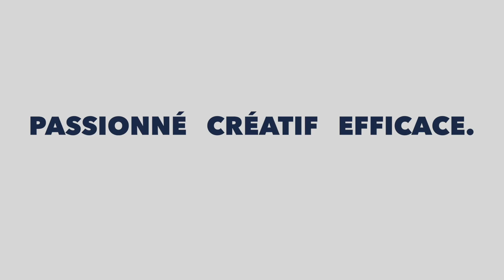🔆 LA MÉLANCOLIE 🔆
▼ S'INSCRIRE AUX MAILS CRÉATIFS™ ▼

## la mélancolie m’aide à être méditatif
J’aime parfois le soir, me poser sur un banc public ou sur une chaise sur mon balcon et observer le monde qui tourne tout en repensant au bon moment passé dans ma journée.

Au souvenir lointain vécu avec ma famille étant petit

Au bon moment passé avec ma famille maintenant que je suis papa.

La mélancolie dans tout ça est comme une mélodie qui unit tous mes souvenirs et qui m’aide à les regarder avec envie et à les apprécier en tant que souvenirs.

## la mélancolie m’aide à recréer des ambiances confortables pour passer de bons moments
J’utilise souvent de bons moments passés avec des potes ou avec ma famille pour recréer des ambiances similaires quand j’ai des rendez-vous pros.

Des moments de fou rire, des ambiances chill autour d’un repas, une musique particulière pour passer une bonne soirée.

Tous ces souvenirs m’aident à pouvoir recréer des ambiances agréables pour mes clients et pour mon travail.

Je sais quelle musique écouter si je dois être productif, je sais dans quel endroit je dois aller pour stimuler ma créativité.

## la mélancolie m’aide pour raconter des histoires à mes enfants
Quand le soir arrive, j’aime me poser avec mes enfants dans la chambre.
Il me donne chacun un mot et je dois composer une histoire avec ces trois mots.

Et le meilleur moyen de raconter une histoire est de se projeter dans notre passé ou dans un souvenir qui nous a plu, avec un zeste de mélancolie et vous avez une histoire parfaite.

Souvent mes enfants me demandent de parler de mon enfance. Et je suis en train de raconter des souvenirs idéalisés bien sûr, mais il nous faut retransmettre ça à nos enfants, car eux aussi, leurs enfants leur demanderont comment c’était quand ils étaient jeunes.

## la mélancolie m’aide pour créer
Et bien sûr la mélancolie m’aide à créer.
Elle m’aide à trouver les bonnes couleurs, pour créer une ambiance.
Elle m’aide bien sûr à vous écrire chaque jour un mail.
Un exemple: comme pour raconter une histoire à vos enfants. Prenez un souvenir, ajoutez y un peu de mélancolie et vous avez tout ce qu’il faut pour faire kiffer votre auditoire.

Et toi ?
Comment utilises-tu tes souvenirs?
Comment utilises-tu la mélancolie?
Est-ce que tu racontes facilement des histoires ?